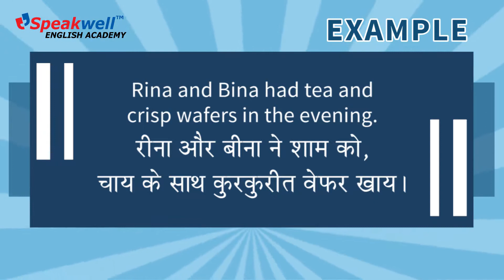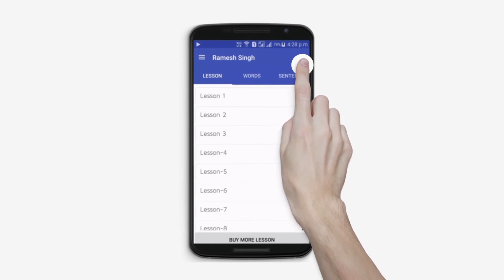Daily Vocabulary lessons – Word 43 Crisp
Do you struggle to use the right word while speaking in English? Learn new words through our Speakwell youtube channel and enhance your vocabulary. Our word for today is Crisp meaning firm, dry and brittle. For a detailed explaination, right pronunciation and sentence examples watch this video.

Speakwell English Academy is one of the premiere institutes in the country offering Spoken English and Personality Development training.